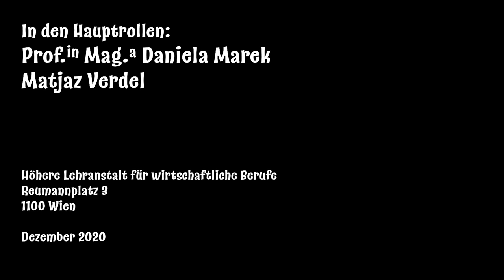HLW10 - Dinner for One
Das Jahr 2020 neigt sich dem Ende zu und was gehört zu einem richtigen Jahreswechsel dazu? Natürlich - Dinner for One! Gute Unterhaltung!

In den Hauptrollen:
Prof. Marek als Miss Sophie und
Matjaz Verdel aus der 5HSC als Butler James

als Conférencier: Prof. Dörfler